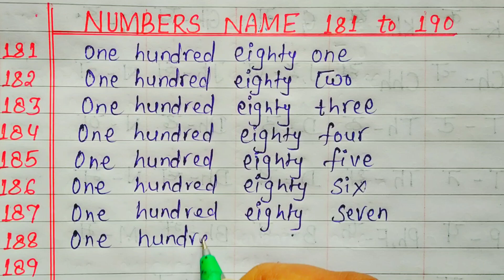Numbers Name 181 to 190/ Numbers 181 to 190 with spelling/